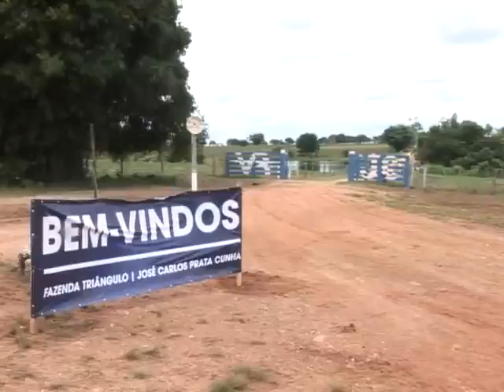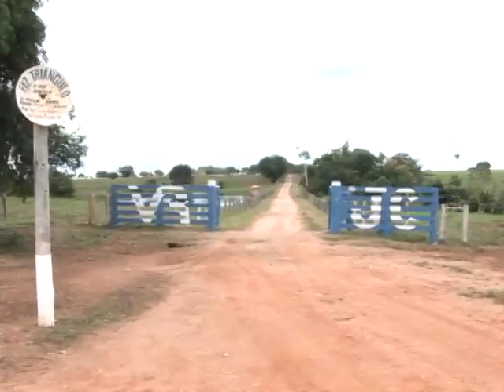Dia de campo fazenda Triangulo - VR Leilões - Programa Fala Comunidade Araguaína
A fazenda Triangulo região de Muricilândia-TO abriu suas porteira para um dia de campo, evento que antecede o XXI leilão do grupo no dia 16 de Abril.

O grupo VR tem história marcante e centenária no Brasil, vem a décadas aprimorando e investindo na genética de seus animais, são referência no fornecimento de genética de qualidade e sofisticação da raça Nelore.

A marca começou em 1914 e teve visão revolucionária importando gado em 1962, desde então o grupo vem desenvolvendo um trabalho seletivo na melhoria do seu rebanho. Atualmente estão sendo importados embriões da Índia, visando melhoramento de fertilidade, precocidade, ganho de peso, rendimento de carcaça, dentre outros.

A dedicação de sua equipe resulta no cumprimento de metas implantadas pelo grupo e em um plantel bem sucedido.

Recentemente foi montado o laboratório de melhoramento genético VR GEN onde é realizado o melhoramento no DNA do seu gado, a marca que não para de revolucionar o mercado, está trabalhando uma nova raça na Índia chamada JOP o nome leva as iniciais dos criadores: José Carlos, Orestes (Orestinho) e Pedro Novias. A raça está sendo aprimorada e é uma grande promessa em desempenho animal.

O dia de campo foi uma estratégia criada para mostrar alguns animais que irão a leilão, resguardando os mesmos por um período, para que seu peso e sua estrutura permaneçam intactas.

Toda genética, qualidade de desempenho e credibilidade que o grupo proporciona com seus animais, está sendo ofertada neste leilão que acontecerá em Abril. O público poderá arrematar com a certeza de levar para sua fazenda o melhor que se pode esperar em rendimento e qualidade em animais!

Gostou? Cadastre-se em nosso site: falacomunidade.com